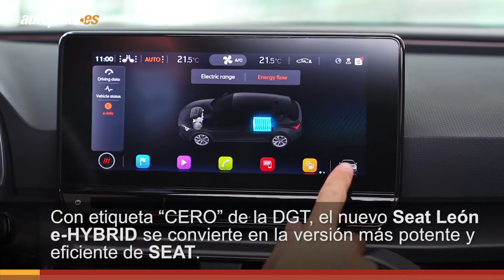Seat León e-Hybrid 2021: así es el compacto híbrido enchufable | Autopista.es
El Seat León e-Hybrid es el primer coche híbrido enchufable de la marca. Disponible ya desde 34.080 euros, te contamos todos los detalles del nuevo compacto.